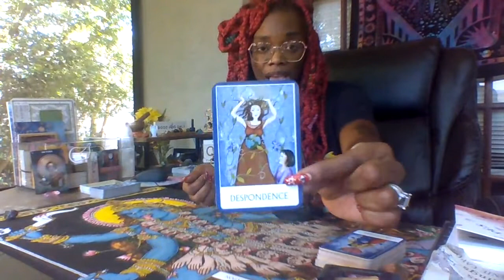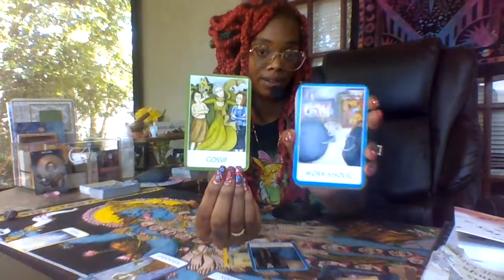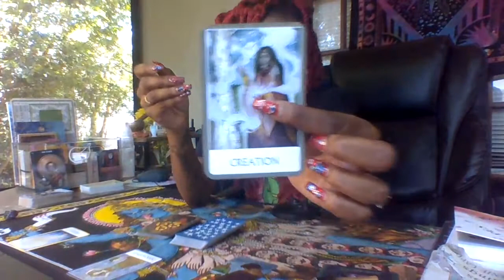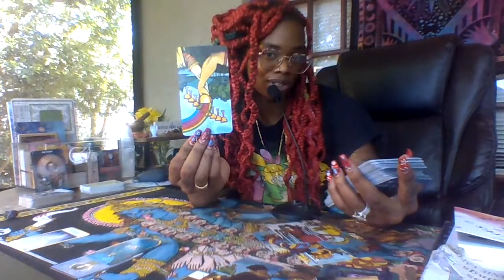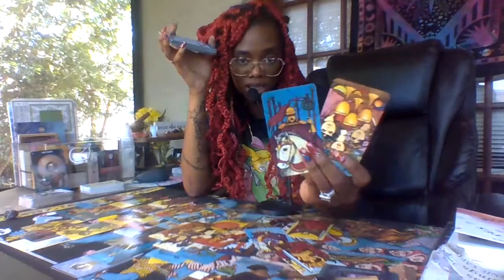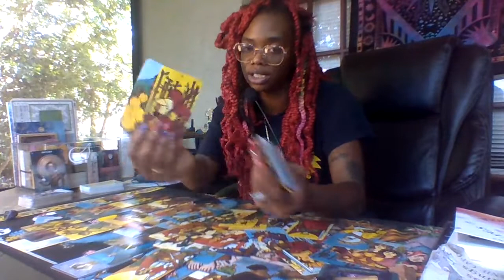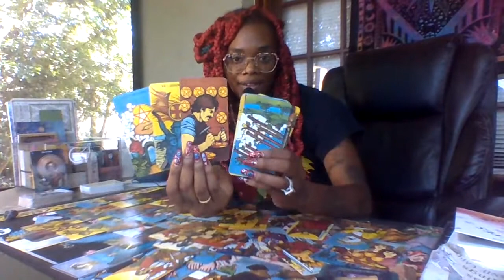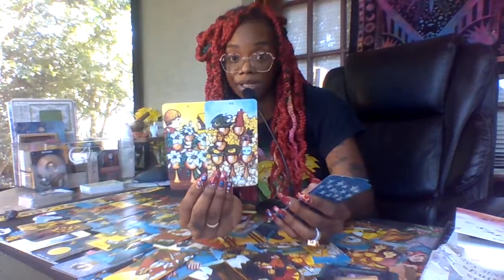🔮TarotCardReading | 🔮HealingandAscension Purposes Only | 🔮Divine Feminine